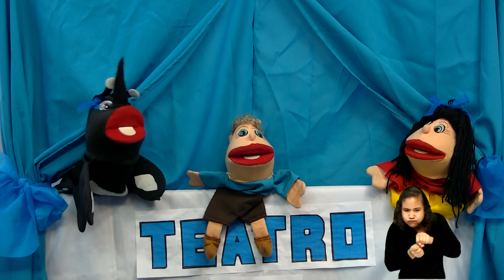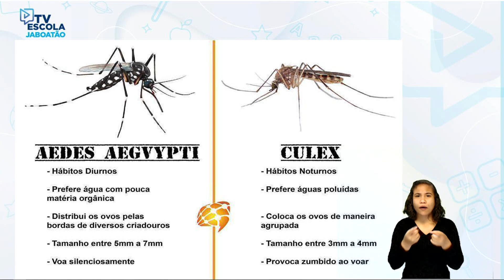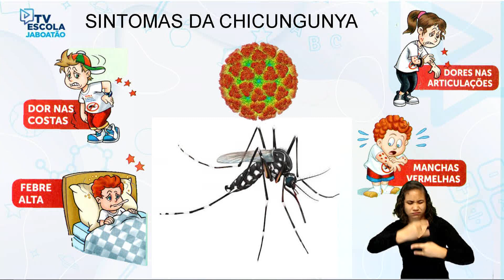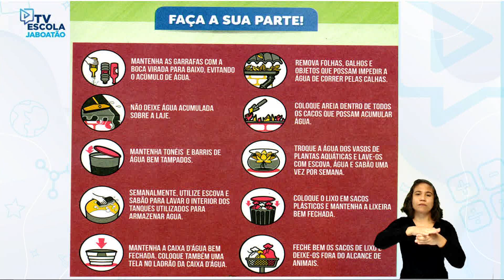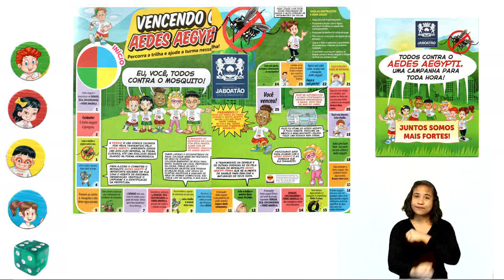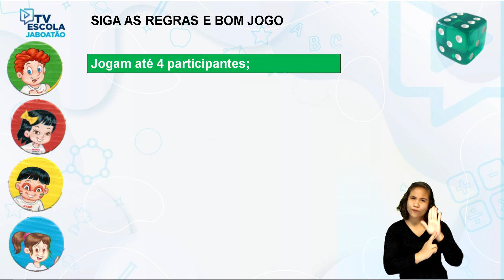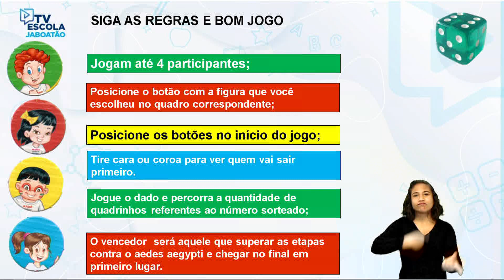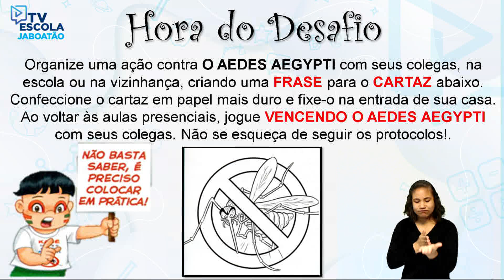TV Escola Jaboatão | 1º ao 5º ano | Ciências | Vencendo o Aedes Aegypti